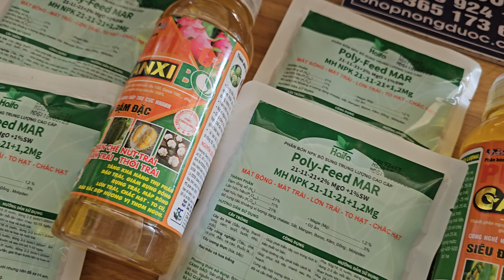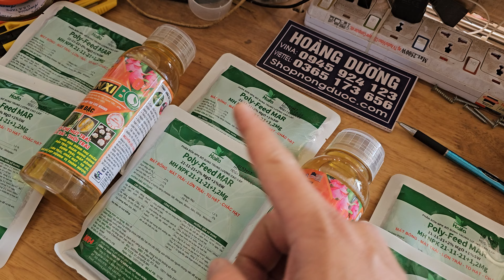Hd172.thuốc to củ to hạt chắc hạt đậu phộng lạc